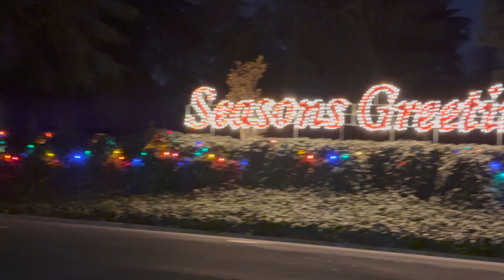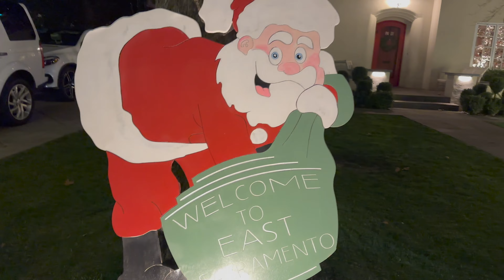С РОЖДЕСТВОМ 2022